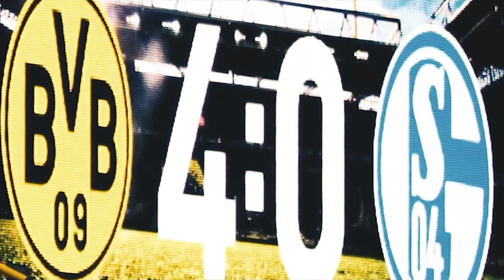The 10 Greatest Football Rivalries: Relive The Best Derby Matches | Footballist FC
Buckle up for a thrilling ride through football's greatest derby matches! Witness the heart-stopping moments, iconic goals, and heated controversies that have made these encounters legendary. From the fierce rivalries that divide cities to the pulsating drama on the pitch, this video captures the essence of football at its best. Join us as we count down the Top 10 most memorable football derby matches and relive the magic that has left an indelible mark on the sport.

The video is about "The 10 Greatest Football Rivalries: Relive The Best Derby Matches" but also tries to cover the following subject:

Football's fiercest rivalries
Greatest players in action
Moments that made history.

TITLE : The 10 Greatest Football Rivalries: Relive The Best Derby Matches | Footballist FC

✅  About Footballist FC:

Welcome to my football channel where we shine the spotlight on the intriguing world of men's and women's football. Delve into our short, dynamic video content that brings you closer to your favorite players, their stories, and thrilling moments on and off the field.